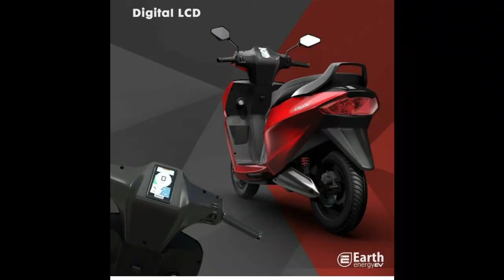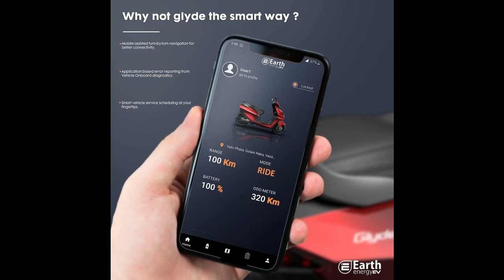Earth Energy EV - Glyde sx + & Glyde sx Smart Connectivity Electric Scooter.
High Performance Electric Smart Connectivity Scooter.
Cana Motor:
Kanyakumari, Theni Delivery Starts from Oct Mid.
Chennai, Pondicherry Delivery Starts from Nov Mid.

Specs - Top Speed 90kmph.
Range - 135km.
Charge 10 minutes - Drive 15km.
TFT Display,
 Call Alert,
Vehicle Tracking,
Navigation,
Smart Connectivity.
Instant Warrantee:
Battery ,Charger, Controller, Converter, Motor.